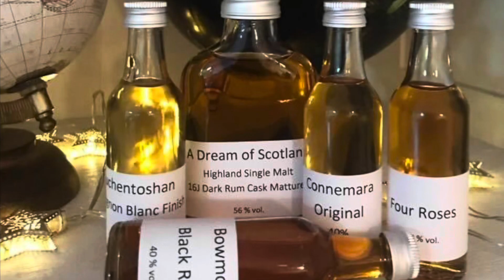The Firkin Whisky Co. Ledaig Marsala Cask The Firkin Rare 2008 Verkostungsvideo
In diesem Video verkoste ich den Whisky The Firkin Rare Ledaig Marsala Cask 2008 von The Firkin Whisky Company mit der Whiskybase-ID: 191223